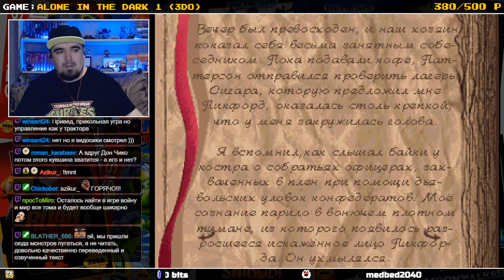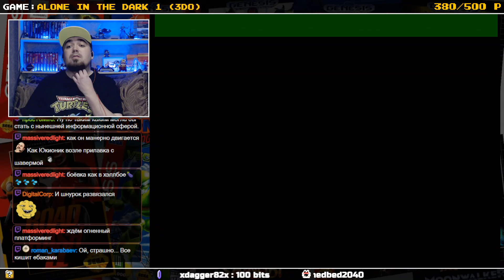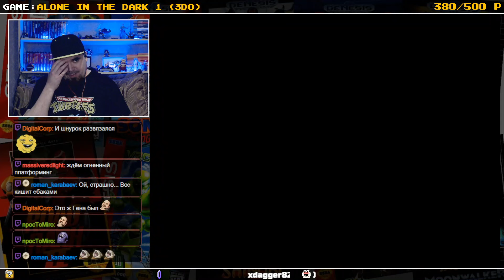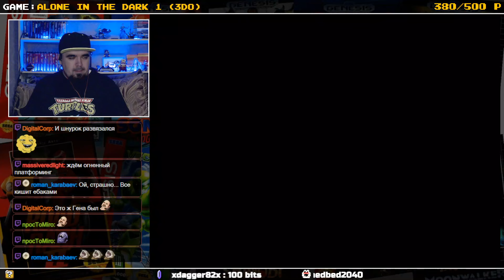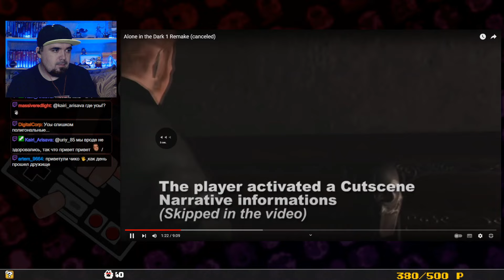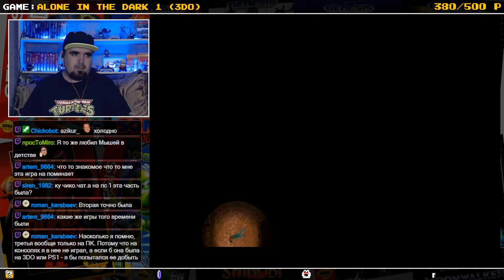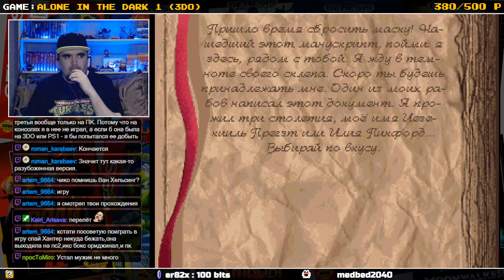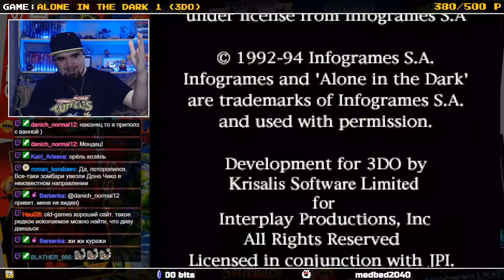ALONE IN THE DARK 1 ► 3DO ► ПРОХОЖДЕНИЕ ► ЧАСТЬ 3 ► ФИНАЛ